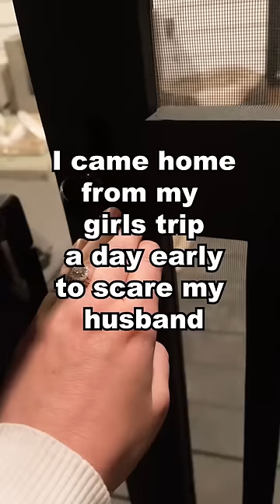I scared him so bad he fell off the bed 😂